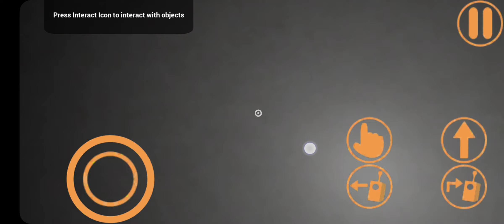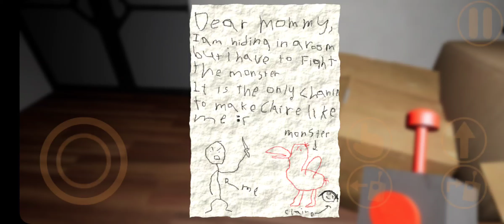garden of ban ban